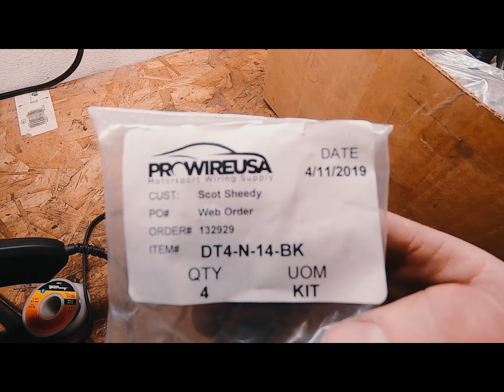1000HP Supra 2JZ Engine Build PT 3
It's been too long since our last upload, so here is some more 2jz content! Don't mind my voice as ive been sick and congested lately.

We also do weekly giveaways with your choice of $100 prizes, check them out on our page!